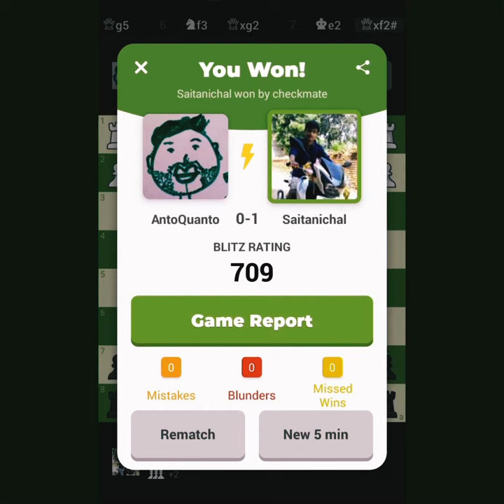Petrov's defense opening /How to mate in 7 moves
Here is an amazing chess game between me vs  random player at chess.com
 After e5 pawn opening ,This game is  totaly taken up by black pieces